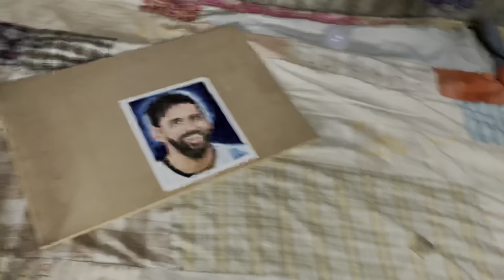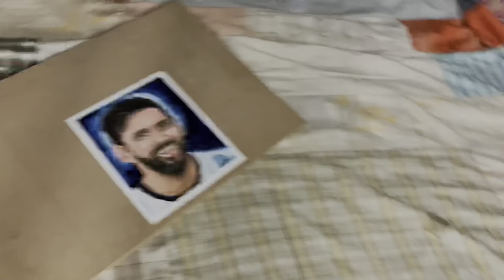Rood k bich mein puppy’s mela 🥺🐶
Rood k bich mein puppy’s mele…🐶